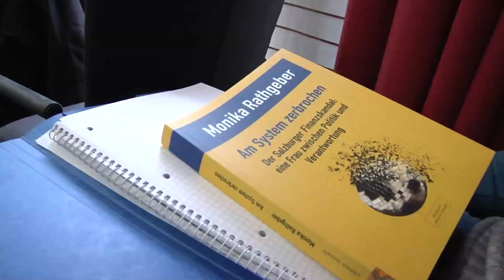Monika Rathgeber präsentiert Buch zum Salzburger Finanzskandal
Die ehemalige Referatsleiterin für budgetäres im Land Salzburg schrieb in einem Buch ihre Sicht der Dinge. Der Finanzskandal sei eine Katastrophe für das Land, "für die ich zum Teil verantwortlich war."